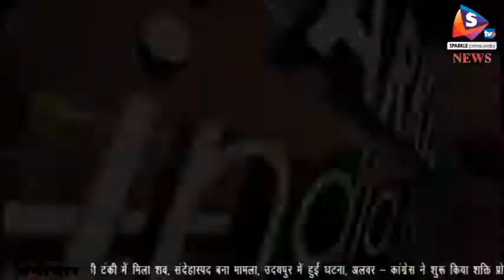नदी में बस गिरने से 5 हुए घायल, नशे में था ड्राईवर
अहोर थाना क्षेत्र में हर जी गांव के पास एक निजी बस अनियत्रित होकर नदी में गिर गई। जिसमें सवार यात्रियों में पांच को गम्भीर चोटे आई है। जिन्हे इलाज के लिये अस्पताल पहुंचाया गया।
मामला जालौर के हरजी गांव का है जहां पचानवा नदी रपट पर तेज गती से आती बस अनियत्रित होकर पलट गई। जिसके यात्रियों को गम्भीर चोटे आई। सूचना पर पहुंचे स्थानीय ग्रामीण और पुलिस ने घायलों को इलाज के लिए अस्पताल पहुंचाया। यह दुर्घटना चालक की लापरवाही रही। उसने शराब पी रखी थी और तेज रफ्तार से गाड़ी चला रहा था। पुलिस ने चालक का गिरफ्तार कर लिया हे।